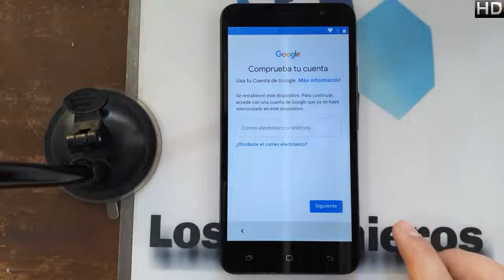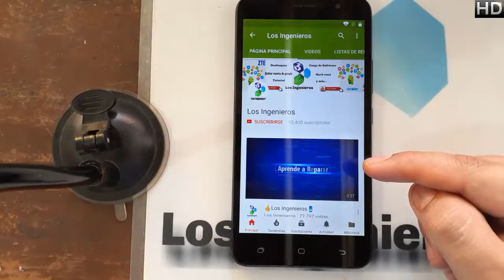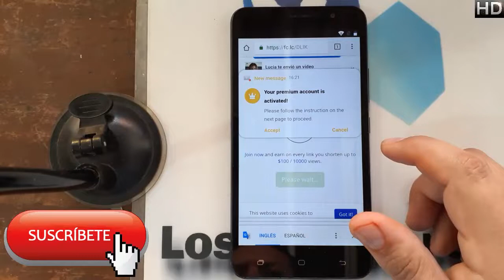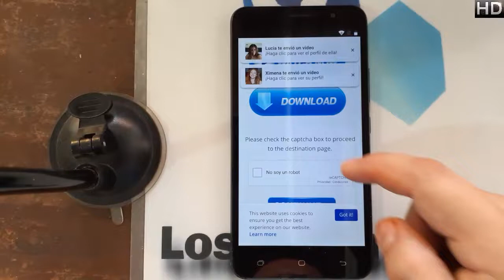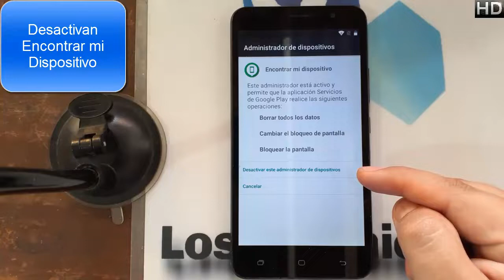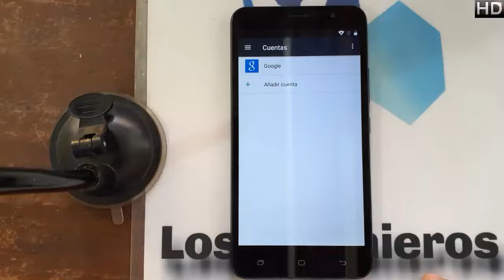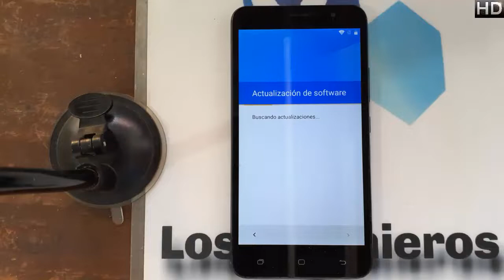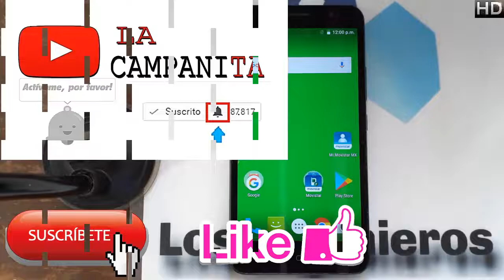Quitar cuenta Google o FRP HISENSE T203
📱En esta ocasión es el hisense t203 #359📱

NUEVO MÉTODO
👉Herramientas